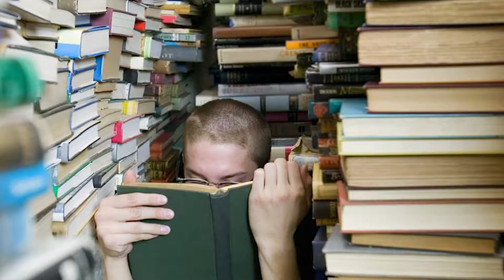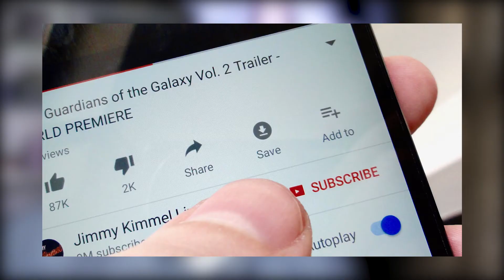Entrepreneurs MUST master their business. How and Why Explained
Entrepreneurs, learn WHY Mastery of your craft is critical for success and HOW to use that knowledge to increase sales in this weeks upcoming video :)  Sending this to my friends first, if you get a chance to watch it, share you thoughts or what your dream business would be if you could choose anything.

You want to master your industry. People want to work with the best in the marketplace and if you're not striving to be the best, they're going to find a person that is. People buy from who they know, they like, and they trust. When you love what you do and you're great at it, people are going to like you. They're definitely going to trust you and if you have a unique perspective in the marketplace, they will get to know you. In order to master what you do, you have to set aside time for it. That means scheduling time daily to learn and then apply the knowledge that you picked up that day.

Sometimes, we over learn and we’re very used to going on YouTube and watching 10, 20 videos on a particular topic and you got all that knowledge in your head but what are you doing with it? Now, after you watch this video, you should get your calendar out and schedule one hour, Monday through Saturday, a one-hour block. Within that one hour, we do 30 minutes where you're learning something in your industry and then you spend 30 minutes applying it. If you love what you do or choose to love it, you're going to find that you're getting skills that you can start talking to your customers and clients about. You're getting skills that you can share with the greater market through social media.

Here are some questions you need to think about if you're wondering, well how do I share that? What is your unique approach to solving a problem in your industry? Don't just tell them. Show them through e-mails, vlogs, blogs, and posts. What additional value does your perspective give your clients or customers? People will love to hear about your journey and how your passion for solving their problem caused you to learn all of these new insights that you're now sharing and they can get to experience that themselves. Those are the type of things that will turn casual clients into fans or fanatics, people that will follow you, join your tribe, refer business to you passionately and that's what you really want.

Now, they're going to be looking at your videos. They're going to be looking at your blog post, your Facebook, Twitter, LinkedIn, even Pinterest depending on your industry and getting comfortable with your style, liking, your perspective on things. You're no longer in a position where they're thinking whether or not they need to trust you. Now, you're in a position where they're thinking, “Okay, when should I call this guy?”

Here are a few points. Gather insights about what is important to your customers. Spend your brainpower discussing their issues from their perspective. Here is a level up tip. Take yourself out of the equation. Think only about your audience. That's it. Nobody else. It's really easy to get narcissistic and think about what's important to you but the customer or your client doesn't care about that. They're only there to get their problem solved or to learn something new and different, so make sure you're focused on their problem, on their issues and take yourself out of the equation entirely.

Okay, so let's sum things up. Do what you love to do. When you love what you do, you're going to learn more about it. You're going to share what you get. You will be successful if you have that passion and perseverance simply because the majority of other people will not take that risk. I also want to know in the comments if you could do anything as a business, what would it be? That's it for today, ladies and gentlemen.